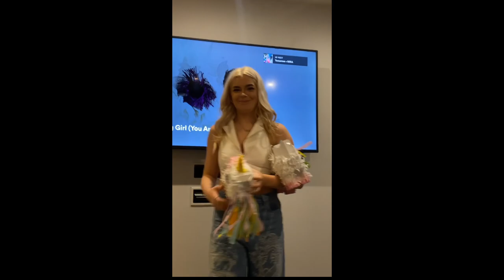studio photoshoot vlog!